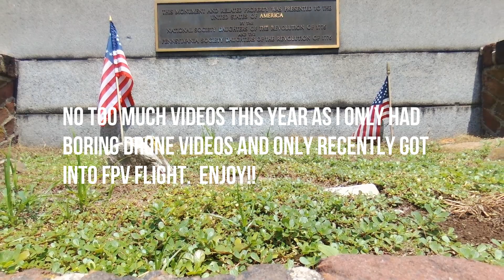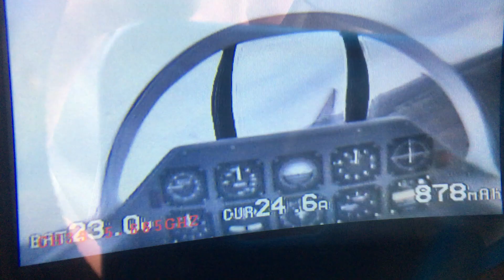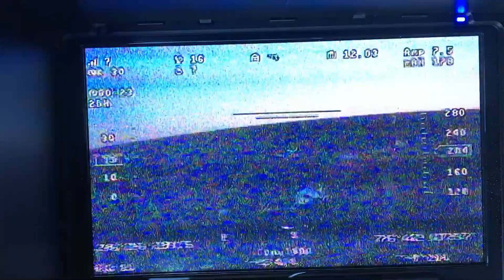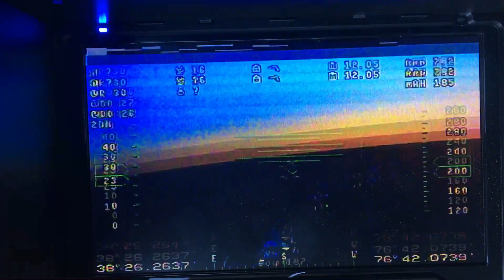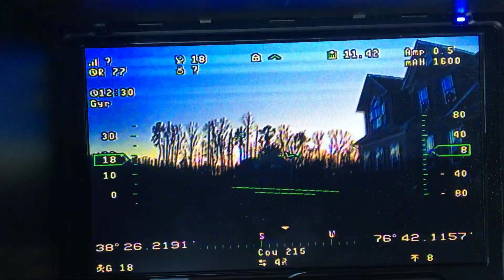Rc Moments 2017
Old drone vidoes and few rc plane videos. I want to get more onboard videos and ground videos on planes this year and i will. Get ready for a awsome new rc plane review in flight!